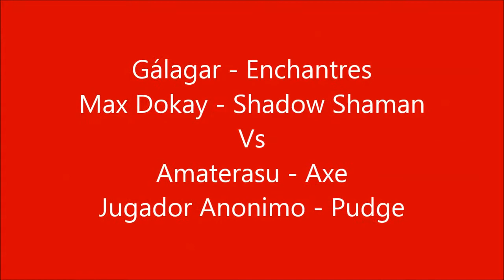Ability Draft Dota 2.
Practica de Ability Draft entre amigos 2 vs. 2 solo mid